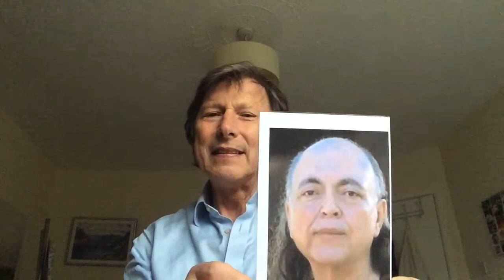What is man and what is God? Here is a very simple analogy that everyone can understand! LOL 😎